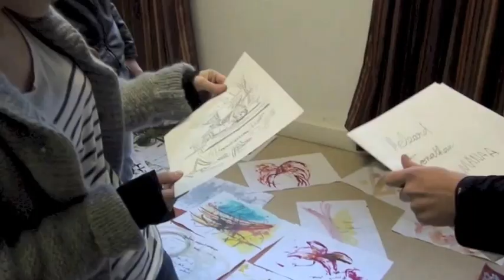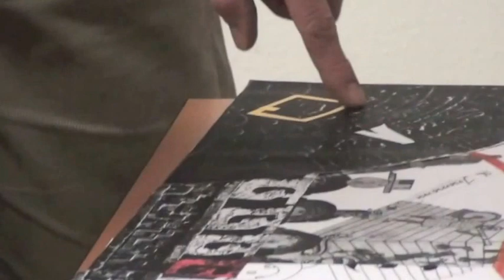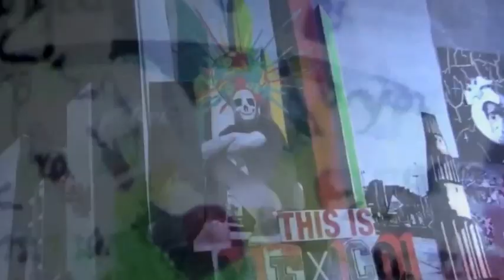Workshop Multimédia Autograf - "Que viva Mexico!"